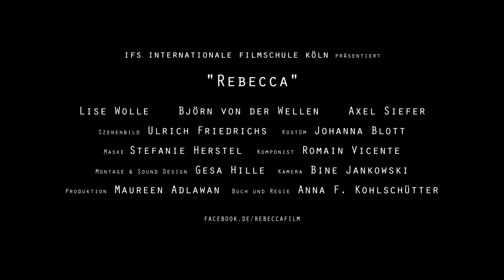Rebecca | Trailer (deutsch) ᴴᴰ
15 Jahre ACHTUNG BERLIN • Die Online-Retrospektive – Rebecca, D 2014, Regie: Anna F. Kohlschütter, 29 Min., Mittellanger Film | Ganzer Film | Rebecca hat sich von Ben getrennt und wohnt übergangsweise auf der Couch in der WG ihrer Freundin. Rebecca ist rastlos, kann nicht schlafen, läuft durch die Straßen der Großstadt, lässt sich treiben. Ihr passieren die Dinge. Ihre einzige Konstante im Leben sind die Besuche bei ihrem demenzkranken Vater, der in einem Pflegeheim lebt und nicht mehr ansprechbar ist. Sie füttert ihn, ist liebevoll und versucht ihm immer alles zu erzählen. Und dann ist da noch Philipp.

Rebecca has recently split up with Ben. She now lives in the shared flat of her best friend sleeping on the sofa in a walk-through room. Rebecca is restless, walking through the streets of the big city, drifting. Rebecca goes to see her father in a nursing home almost every day. She meets Philipp but she does not really know herself what is going on between the two of them.

CAST:

Lise Wolle
Björn von der Wellen
Axel Siefer
Christin Nichols

CREW:

Script/Director - Anna F. Kohlschütter
Producer - Maureen Adlawan
DoP - Bine Jankowski
Editing and Sounddesign - Gesa Hille
Sound - Ronny Müller
Set Design - Ulrich Friedrichs
Costume - Johanna Blott
Make Up Artist - Stefanie Herstel

© Darling Berlin / UCM.ONE